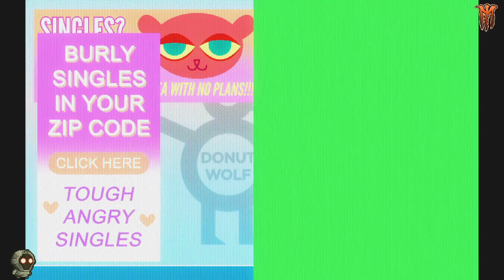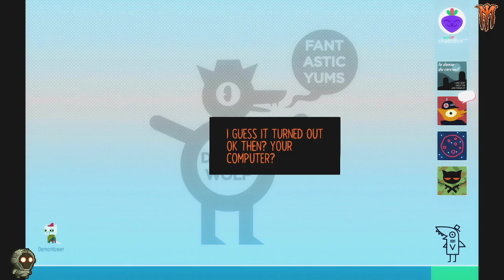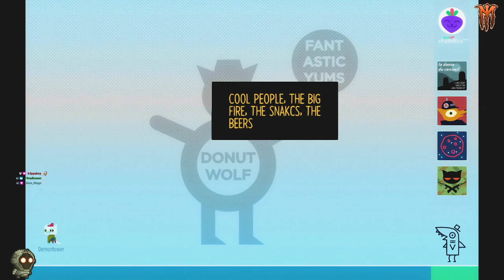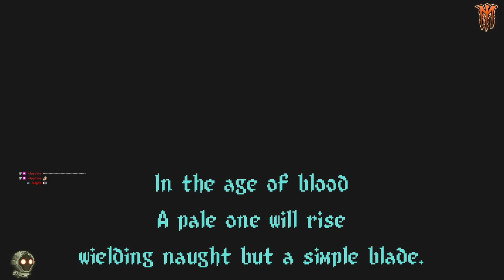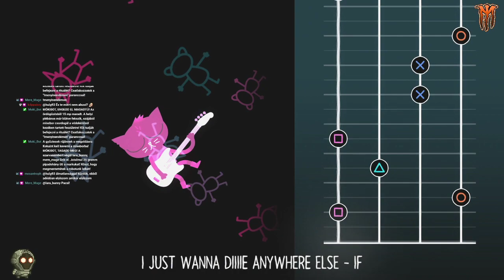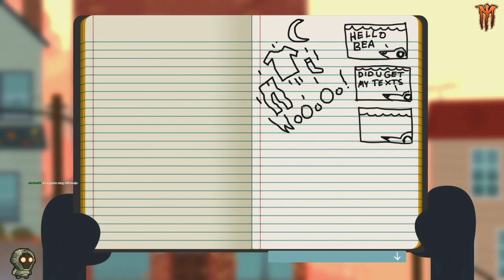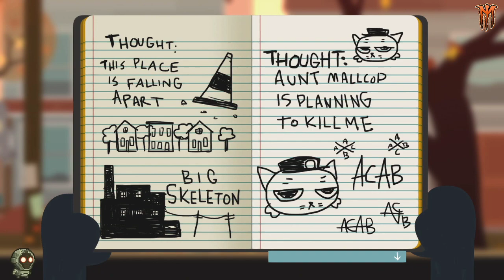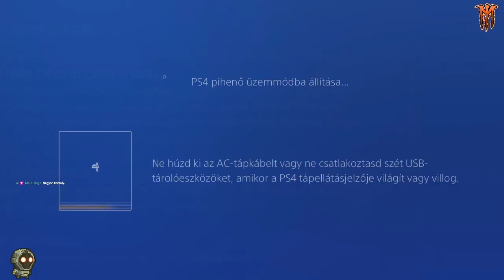Bulizni mentünk, megbántuk | Laptop parák | Night in the Woods - 2. rész | Magyar végigjátszás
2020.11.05. Bulizni mentünk, megbántuk | Laptop parák | Night in the Woods - 2. rész | Magyar végigjátszás

Folytatjuk Mae és barátai történetét Possum Springs városában!

Mae hazaérve a hosszú nap után apukájával beszélget, majd lefekszik aludni. Reggel rádöbben, hogy már két napja nem is lógott a neten, úgyhogy belenéz a laptopjába...
Amikor is kiderül, hogy mindenféle vírus és trójai támadta meg a számítógépét, nem épp gyerekeknek való reklámok ugrálnak fel!
Ez így nem mehet tovább, nagyon ciki a szituáció, de szerencsére, talán Angus tudja a megoldást.
Kalandos úton jutunk el hozzá, de közben Gregg-el is találkozunk, aki invitál minket egy erdei illegál partira a következő estén. Angus ad egy USB stick-et amivel megjavíthatjuk a gépünket, és ezzel a napot le is zárjuk.
A következő napon körbemászkálunk a városban, de a fő küldetésünk az, hogy Bea-től megkérdezzük, elvinne-e minket kocsival a partira.
Előző nap megismerkedtünk egy titokzatos öreg nénivel, aki elmondta, látogassuk meg későbbi napokon majd az alagútban, ugyanis ismerte a nagypapánkat, és szeretne róla elmesélni nekünk dolgokat.
A nénit most sehol nem találjuk, és a templomhoz vezető lépcsősor is le van zárva még mindig, úgyhogy Bea-hez megyünk, aki láthatóan nem kedvel minket, de elvállaja a fuvarozást, hisz mindig ő fuvarozza a társaságot.

Az erdei bulin ott van a gimis szerelmünk is, Cole.
És az események nem épp úgy alakulnak, ahogy szeretnénk! :D

Innen folytatjuk a 2. fejezettel, köszönöm a figyelmet!